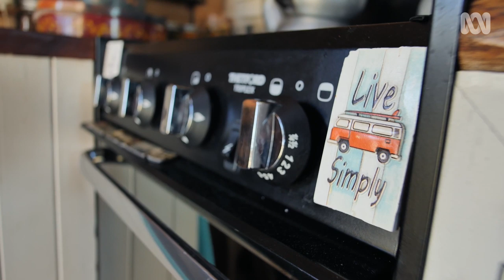Miriam Margolyes Explores Van Life | Miriam Margolyes: Almost Australian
"Better to feel wealthy in something small, than feel anxious about mortgage and maintenance on a single pension." 🚐

A revealing documentary series; following celebrated film and television star Miriam Margolyes as she embarks on an epic two-month journey across the nation to discover what it means to be Australian today.

Miriam Margolyes: Almost Australian starts Tuesday 19 May 8.30pm.